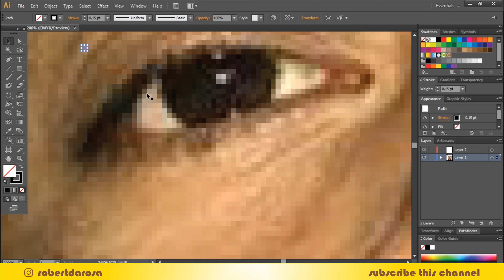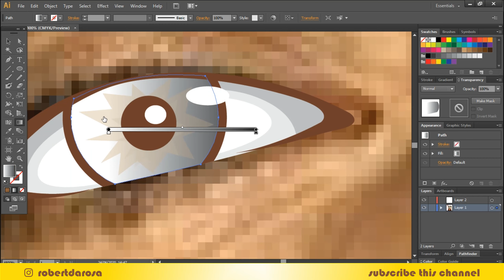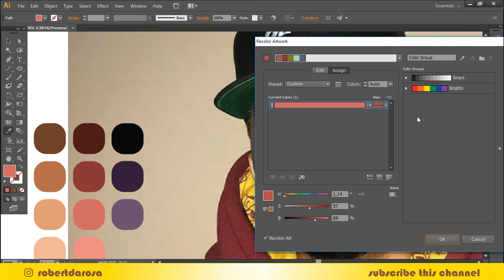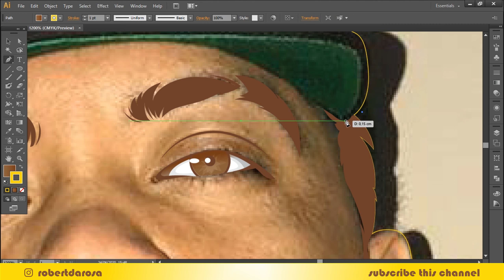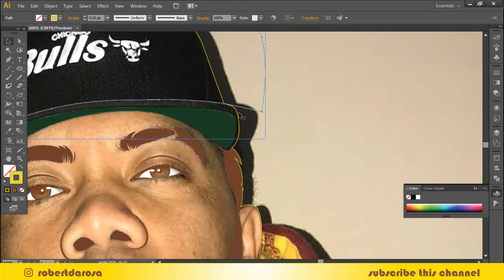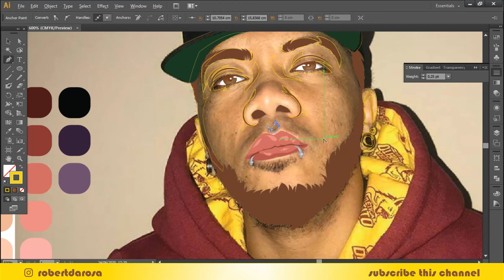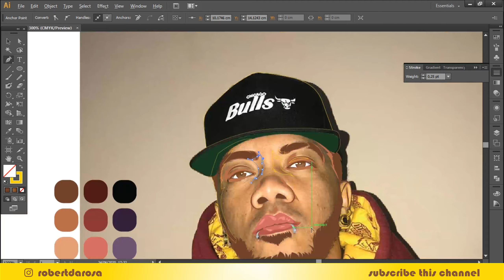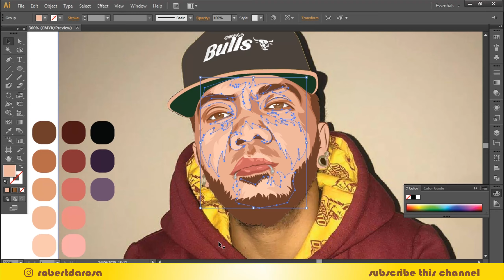DESAIN SPEED ART VEKTOR WAJAH KEREN DAN SIMPLE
Desain vektor menggunakan : corel x8
simak juga tutorial - tutorial selanjutnya.
Belajar vektor sangat gampang dan yang pasti menyenangkan.

follow instagram aku : @robertdarosa
id_ line : robertdarosa

sampai jumpa di video vektor selanjutnya